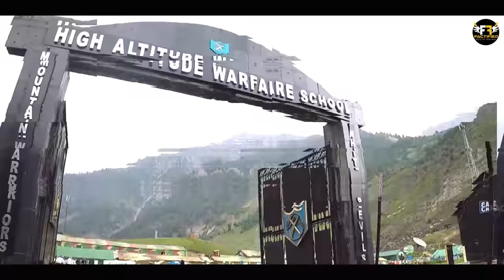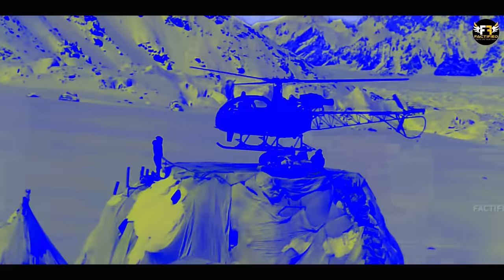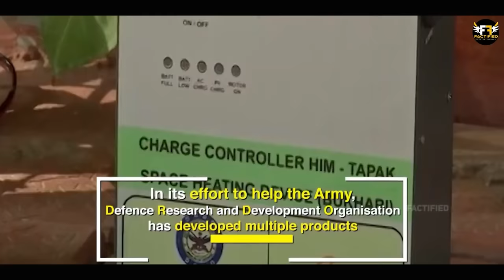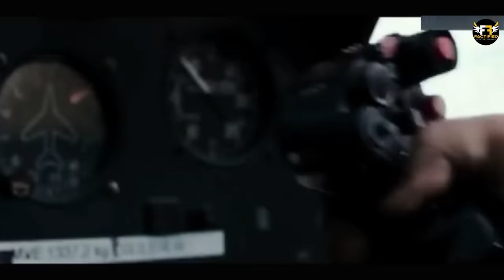Siachen में कैसी होती है जवानों की ज़िन्दगी? | Life of an Indian Soldier on Siachen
Video Title: Siachen में कैसी होती है जवानों की ज़िन्दगी? | Life of an Indian Soldier on Siachen